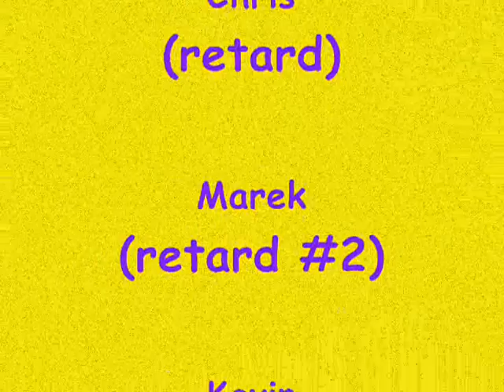asdf movie real life (epic fail version)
Homemade asdf movie based on random scenes = super epic fail version